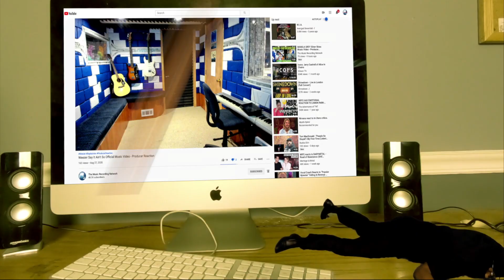🎸 Marcin's 'One Piece' Solo SHOCKS Producer! 🔥 | Netflix Live Action Reaction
Marcin takes on the 'One Piece' universe with a guitar solo that's nothing short of spectacular! Dive in as I, a seasoned music producer, break down every electrifying moment of this Netflix Live Action gem. From technical prowess to sheer passion, this is a performance you won't want to miss. Drop a comment and let me know your thoughts too! 🎸🌊

𝗖𝗔𝗧𝗘𝗚𝗢𝗥𝗬:
Entertainment
Music